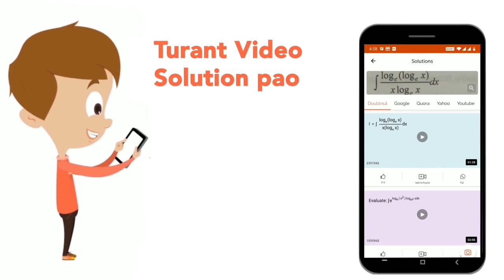Azotobacter/Anabena is free living bacteria. | CLASS 11 | MINERAL NUTRITION | BIOLOGY | Doubtn...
Azotobacter/Anabena is free living bacteria.
Class: 11
Subject: BIOLOGY
Chapter: MINERAL NUTRITION
Board:CBSE

👉 Have Any Query? Ask Us.